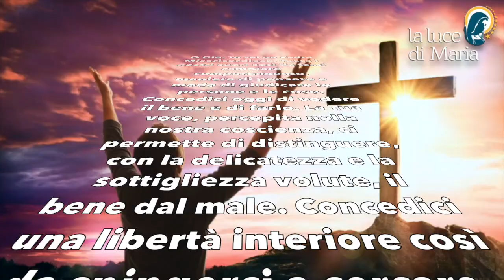Preghiera del mattino del 19 Ottobre 2022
O Dio, Tu sei un Padre Misericordioso. Tocca i nostri cuori così da farci cambiare comportamento, maniera di pensare e modo di giudicare le persone e le cose. Concedici oggi di vedere il bene e di farlo. La Tua voce, percepita nella nostra coscienza, ci permette di distinguere, con la delicatezza e la sottigliezza volute, il bene dal male. Concedici una libertà interiore così da spingerci a cercare, con tutto il cuore, il bene. Amen.

Morning prayer.
O God, You are a merciful Father. Touch our hearts so that we may change our behaviour, our way of thinking and our way of judging people and things. Grant us today to see the good and to do it. Your voice, perceived in our conscience, enables us to distinguish, with the desired delicacy and subtlety, good from evil. Grant us inner freedom so that we may strive, with all our hearts, to seek the good. Amen.

O Dieu, Tu es un Père miséricordieux. Touchez nos cœurs afin que nous puissions changer notre comportement, notre façon de penser et notre manière de juger les gens et les choses. Accorde-nous aujourd'hui de voir le bien et de le faire. Votre voix, perçue dans notre conscience, nous permet de distinguer, avec la délicatesse et la subtilité voulues, le bien du mal. Accorde-nous la liberté intérieure afin que nous puissions nous efforcer, de tout notre cœur, de rechercher le bien. Amen.

Oh Dios, eres un Padre misericordioso. Toca nuestros corazones para que podamos cambiar nuestro comportamiento, nuestra forma de pensar y nuestra manera de juzgar a las personas y las cosas. Concédenos hoy ver el bien y hacerlo. Tu voz, percibida en nuestra conciencia, nos permite distinguir, con la delicadeza y sutileza deseadas, el bien del mal. Concédenos la libertad interior para que nos esforcemos, de todo corazón, en buscar el bien. Amén.

Oração matinal.
Ó Deus, Vós sois um Pai misericordioso. Tocar os nossos corações para que possamos mudar o nosso comportamento, o nosso modo de pensar e a nossa forma de julgar as pessoas e as coisas. Conceda-nos hoje ver o bem e fazê-lo. A sua voz, percebida na nossa consciência, permite-nos distinguir, com a delicadeza e a subtileza desejadas, o bem do mal. Concede-nos liberdade interior para que possamos esforçar-nos, de todo o coração, por procurar o bem. Ámem.